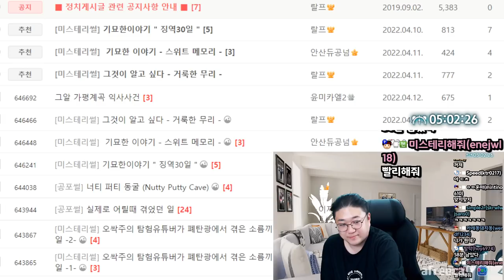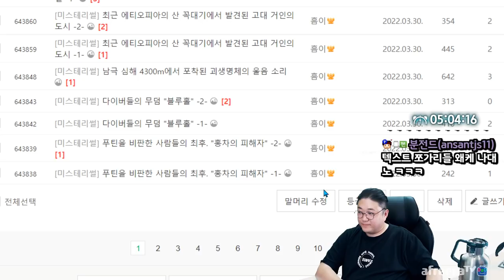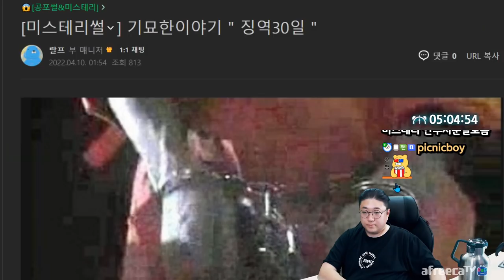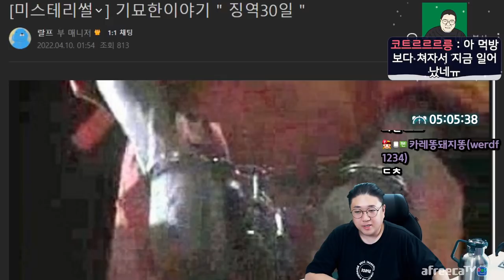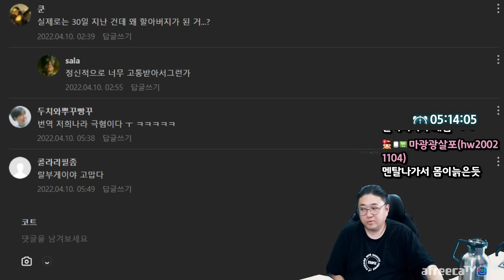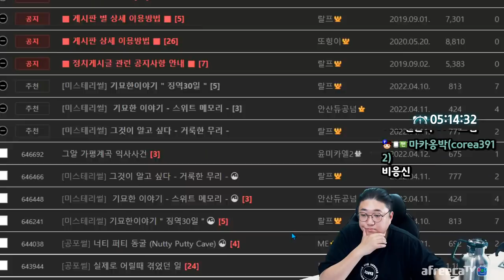[미스테리] 소름돋는 징역30일 이야기 (22.04.13-6)